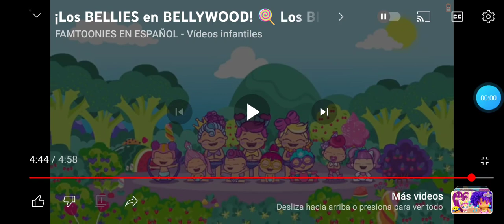The Biggies Bellies Créditos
for @FAMTOONIES